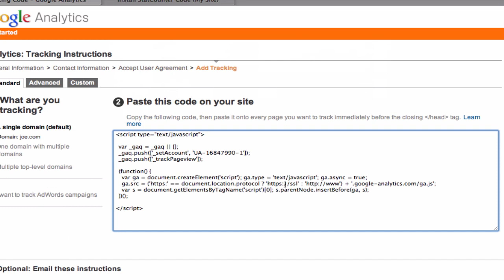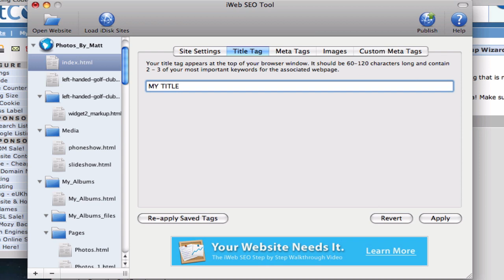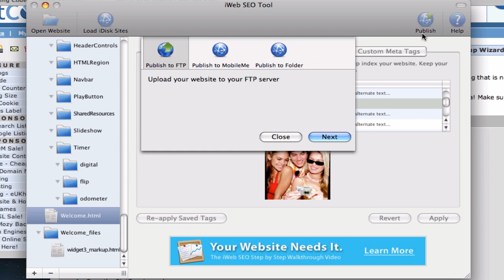How to use iWeb SEO Tool - Header Code & Footer Code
This video will show you how to use RAGE Software's iWeb SEO Tool version 1.8